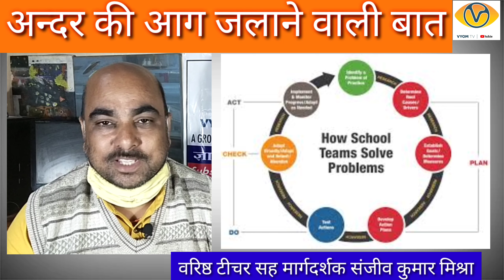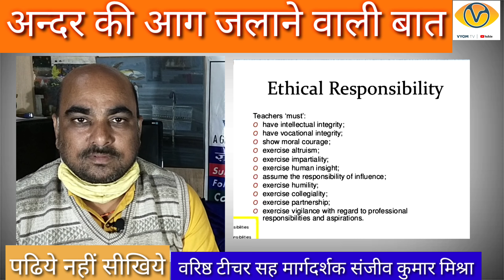Exclusive Interview with Senior Teacher Sanjiv kumar Mishra | पढिये नहीं सीखिये